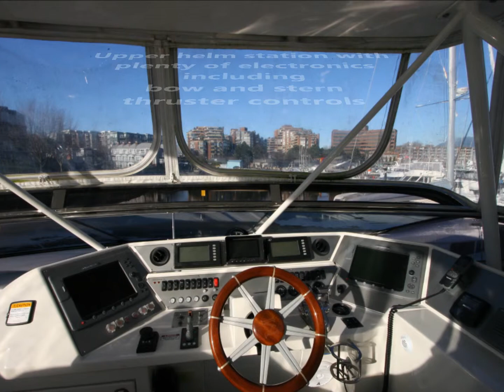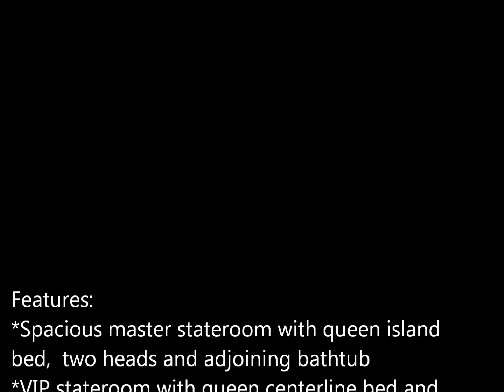BPYCFantasea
Blue Pacific Yacht Charters featuring Fantasea, a 2007 Marquis 65